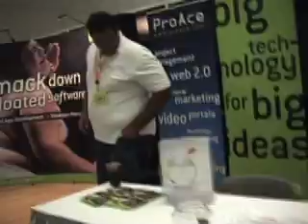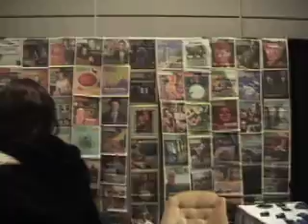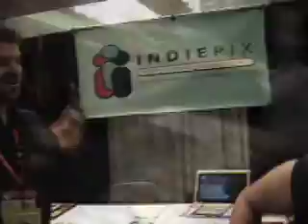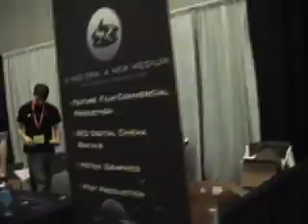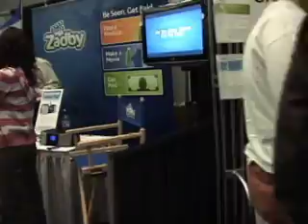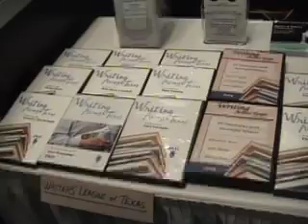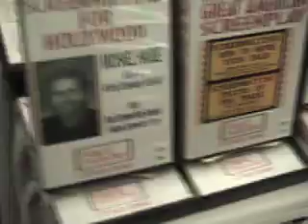SXSW Tradeshow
Erin tours the SXSW tradeshow.  She picks up all sorts of stuff, and meets all sorts of new people.